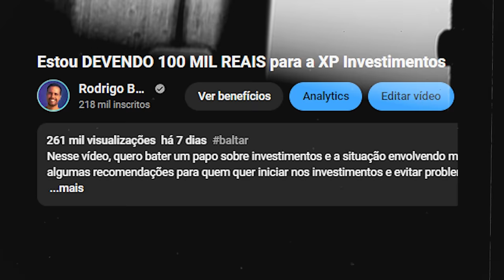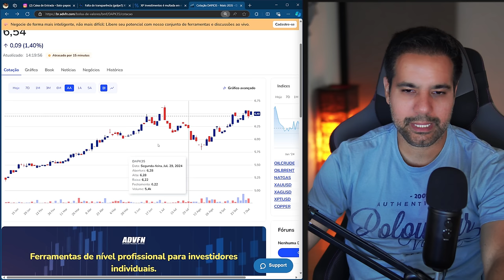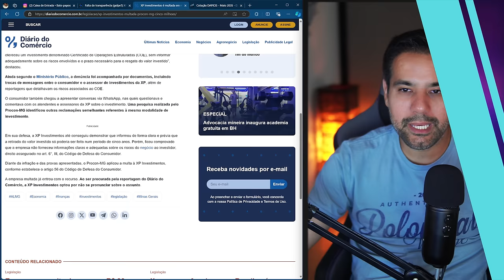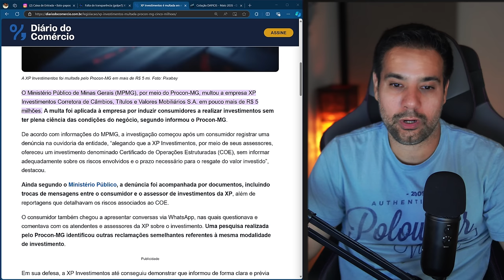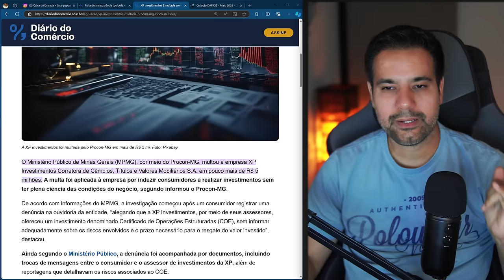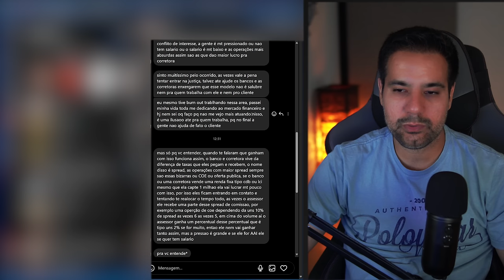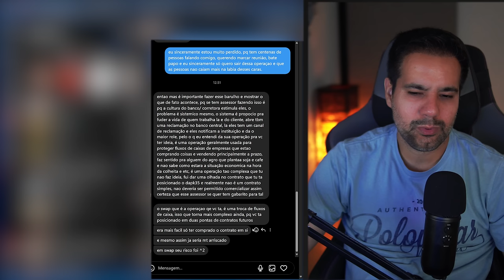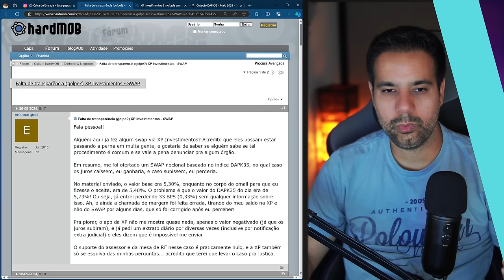XP INVESTIMENTOS - JÁ ENTREI na Operação PERDENDO e a gerente NÃO RESPONDE MAIS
Nesse vídeo, quero contar um pouco sobre as atualizações da minha operação na XP Investimentos, que está me dando um prejuízo de mais de 100 mil reais.

2️⃣ Selecione quantos bilhetes deseja comprar, cada bilhete custa R$1. A partir de R$5, você pode mandar uma mensagem de voz durante a live.
3️⃣ Quanto mais bilhetes você comprar, mais chances tem de ganhar!
4️⃣ A pessoa que mais comprar bilhetes ganha R$ 1.000 e a segunda ganha R$ 500.
5️⃣ O sorteio será no dia 10/11/2024 a partir das 19h na Twitch e nos canais Rodrigo Baltar e RB Computer.
6️⃣ Não é preciso estar presente na live durante o sorteio, mas recomendamos a participação, pois entraremos em contato ao vivo com o ganhador.
7️⃣ O ganhador poderá escolher o Playstation 5 Pro como premiação ou um PIX no valor do console (R$7000)
8️⃣ O ganhador terá 1 semana para reivindicar o prêmio e nós entraremos em contato através dos dados fornecidos durante a compra.

✅ Grupo oficial para a pré-venda do PS5 PRO.

✔️ Gabriel Torres - Hardware - 2ª Edição, de Gabriel Torres

✔️ RB Store, a loja de promoções do canal

🎁 Vire membro pelo Tipa aí